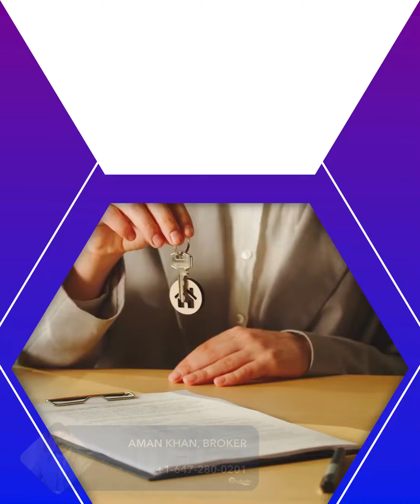Winning Offers by Buyer's Agents